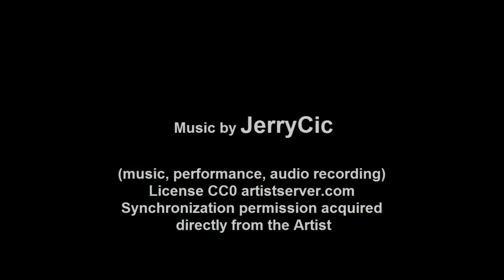Ziema 2012 13 top kvalitate PC projektoram